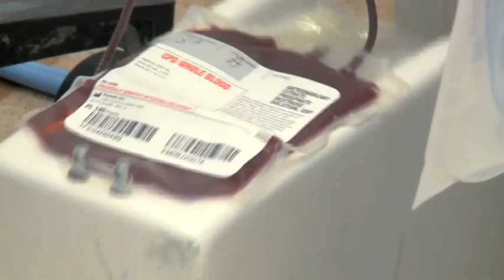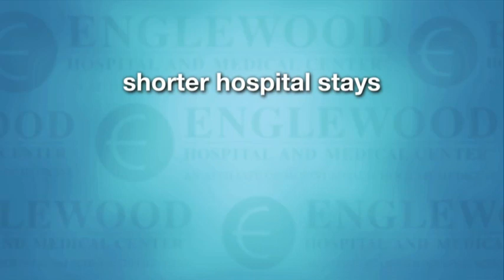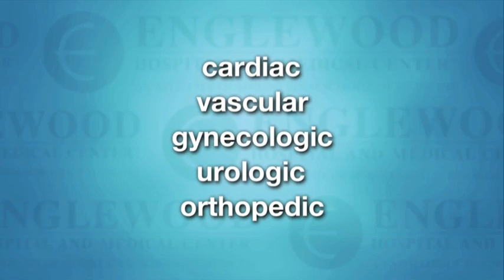Patient Blood Management - The Future is Now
The Institute for Patient Blood Management & Bloodless Medicine and Surgery